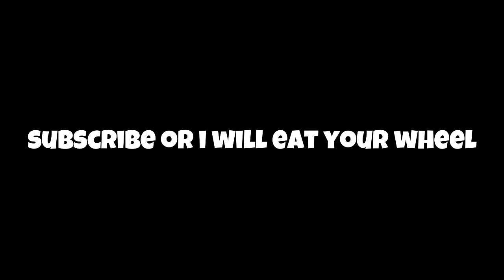I joined a Streamer's TrackMania Tournament to defeat Everyone!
I joined a TrackMania Tournament called "The Endurance Race" for the first time. The rules are simple: Players have 20 minutes to learn an unknown endurance track to then battle against the others in a 20 lap long race.